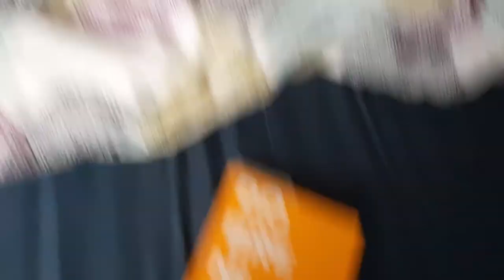VLOG | domácí pizza & zpátky do normálního režimu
Ahoj, konečně jsme se vrátili do normálnějšího režimu. V tomto vlogu uvidíte domácí pizzu, která je u nás velice oblíbená a hodně Theouška. Vyrazila jsem také po dlouhé době do nákupního centra a pořídila si pár nových věcí. Pro všechny informace a odkazy rozklikněte popisek:

Tonikum Laneige - nohužel jsem ho na stránkách Sephory nenašla, ale v obchodech ho mají určitě